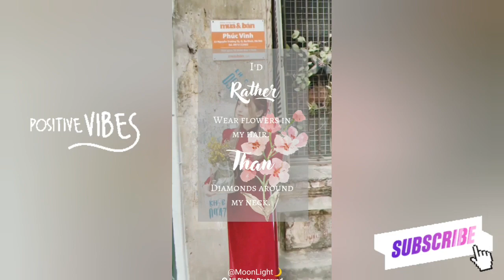1 min of relaxing with positive quotes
AsalamoAliakom!🇦🇫🇪🇭🇹🇷🇸🇦🇶🇦
您好!🇨🇳
Hi!🇦🇺🇬🇧🇺🇸

Welcome to the 'DreamWorld' of 'MoonLight'.

Please like❤ & give a thumbs up👍; it makes my day.

Purple you all 💜. Thankyou for watching!